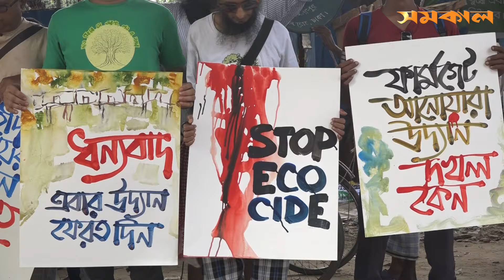'ঢাকায় শপিংমল নয়, খোলা মাঠ, পার্ক-উদ্যান প্রয়োজন' । Dhaka needs playgrounds, parks and gardens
ফার্মগেটের আনোয়ারা উদ্যান রক্ষার দাবি জানিয়ে প্রয়াত ডা. জাফরুল্লাহ চৌধুরীর স্ত্রী ও মানবাধিকারকর্মী শিরিন হক বলেছেন, ঢাকা শহরের আর শপিংমলের দরকার নেই। খোলা মাঠ, পার্ক-উদ্যান দরকার...